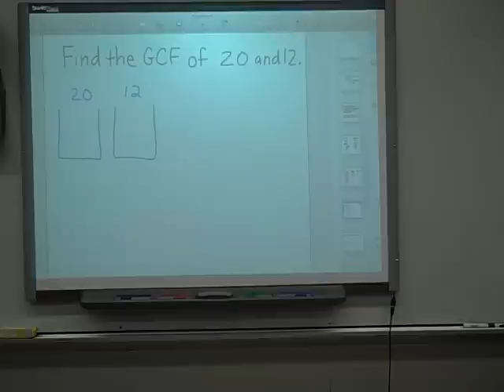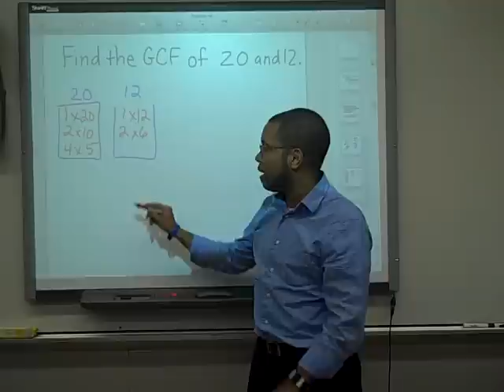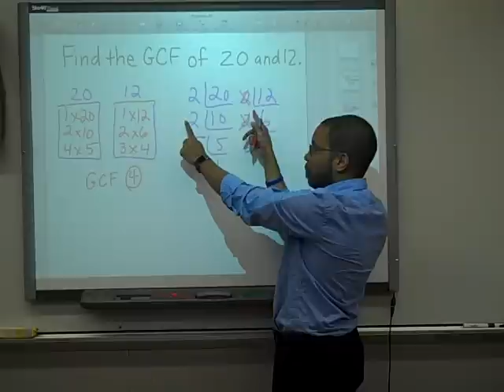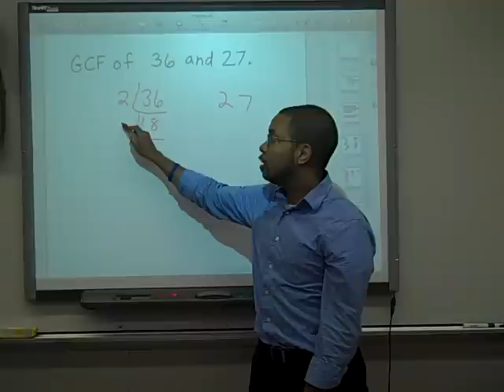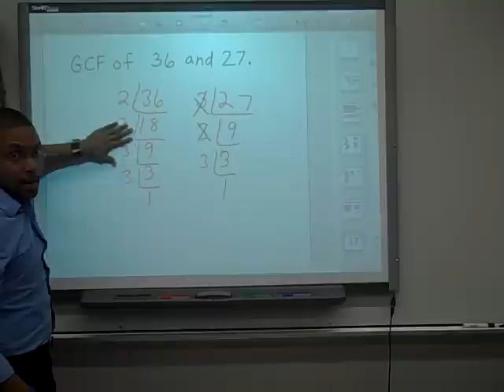6.NS.4 - Greatest Common Factor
Find the greatest common factor by watching Mr. Almeida explain the process using the Indian method of prime factorization!